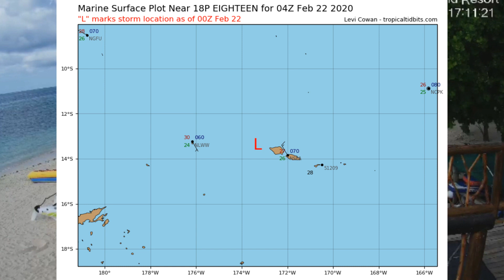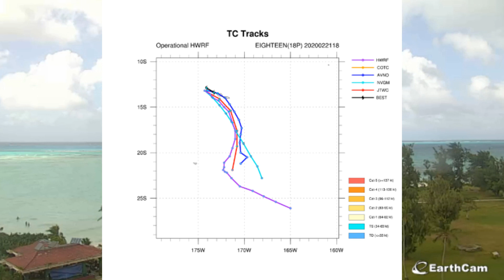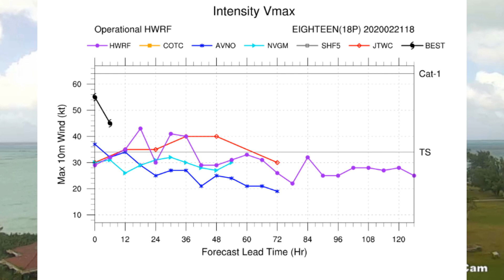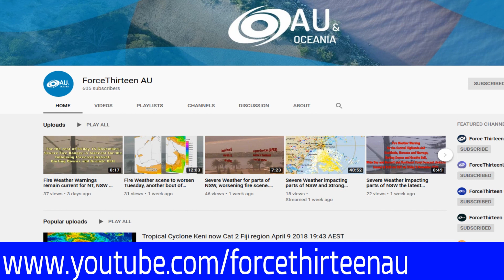TC Wasi (18p) currently Cat 1 and likely to intensify further. Saturday 22 Feb 17:26 FJT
Fiji Met Office has upgraded 18p to Tropical Cyclone "Wasi" currently a Cat 1 system and likely to intensify further. The Office is indicating a possible Cat 3 (Au scale) cyclone.
Various warnings remain in place.

The wording contained within the Joint Typhoon Warning Centre's current advisory is worthwhile noting.

The JTWC has also issued a Cyclone Formation Alert for the Tropical Low (Gulf of Carpentaria) Invest 99p.